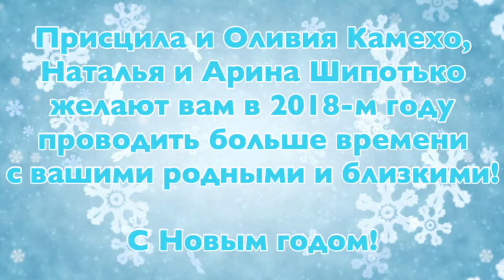29.12.2017 - Предновогодние встречи семей игроков "Зенита"